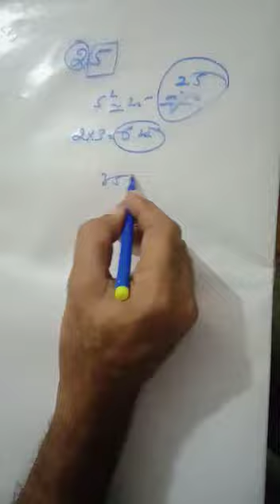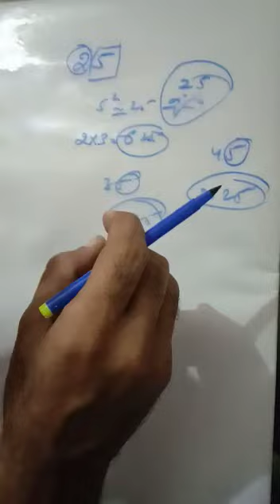Shortest trick to calculate square of a number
Easiest method to calculate squre of a nunber ending with 5